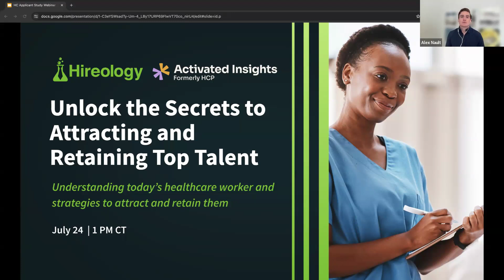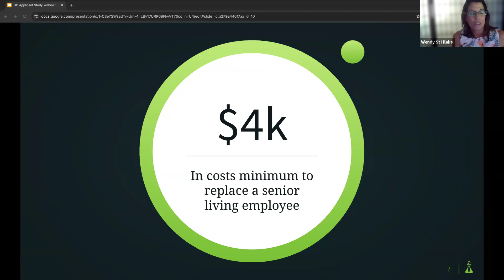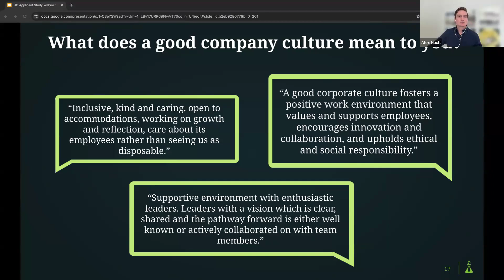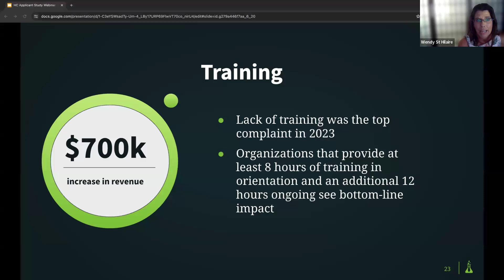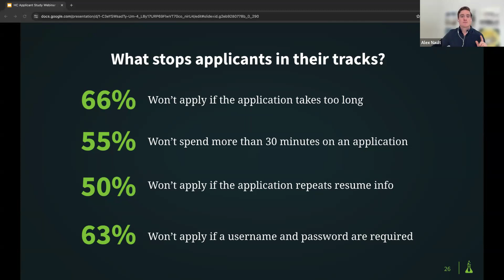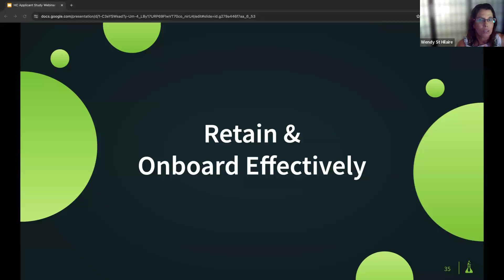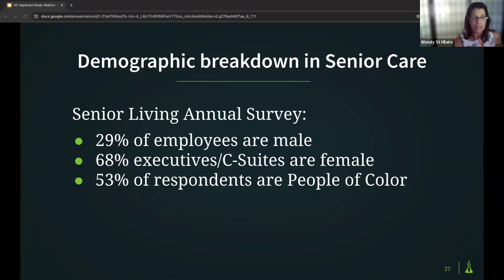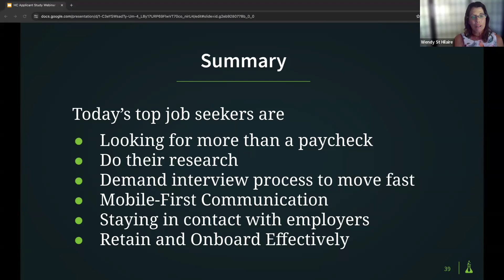What Applicants Want – Attracting and Retaining Top Talent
This insightful session is designed to help you navigate the challenges of the current job market and equip you with strategies to attract and retain top talent in the healthcare industry. In today's competitive hiring market, understanding what applicants want is crucial to attracting and retaining top talent. Our latest applicant study reveals key insights that can transform your hiring process and improve retention rates.